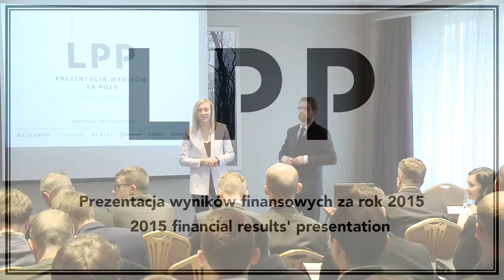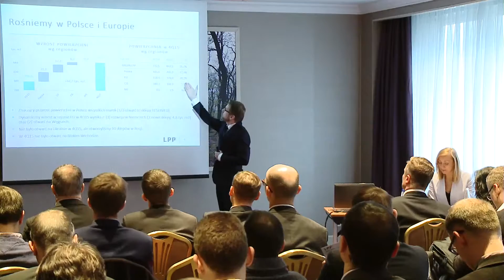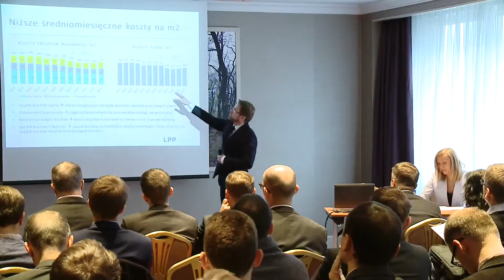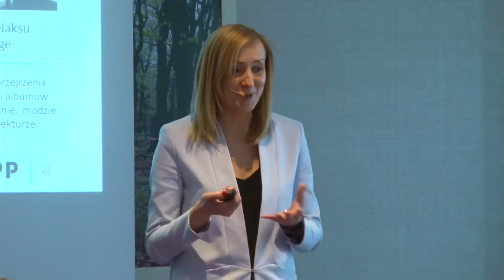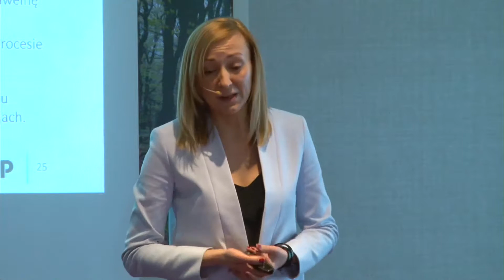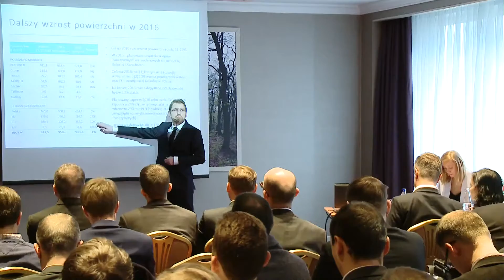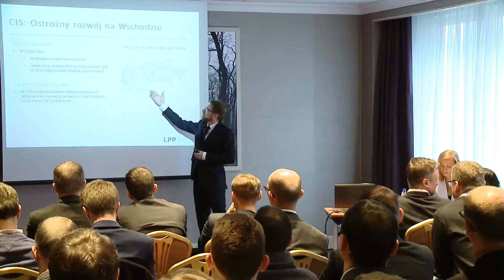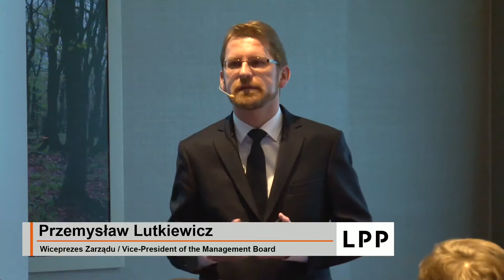Prezentacja wyników finansowych LPP za 4 kwartał 2015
LPP SA ogłasza wyniki za IV kwartał i podsumowuje 2015 rok

Właściciel marek odzieżowych – Reserved, Tallinder, Cropp, House, Mohito i Sinsay ogłosił wyniki finansowe za IV kwartał 2015 roku. W raportowanym okresie spółka LPP SA zwiększyła powierzchnię handlową o niemal 17 proc., a jej sieć dystrybucji z końcem 2015 roku objęła 17 krajów. Przychody w ciągu ubiegłego roku wzrosły o 7,6 proc. i przekroczyły 5 mld zł. Firma wypracowała zysk netto na poziomie 352 mln zł i zrealizowała inwestycje o wartości 489 mln zł.

W IV kwartale 2015 roku wartość przychodów ze sprzedaży wyniosła 1,57 mld zł i wzrosła o 12 proc. rok do roku. W analizowanym okresie firma wypracowała zysk netto na poziomie 173 mln zł i otworzyła nowe salony o łącznej powierzchni niemal 45 tys. mkw. zwiększając tym samym swoją przestrzeń handlową do 843,5 tys. mkw. Przychody ze sprzedaży w sklepach porównywalnych w IV kwartale wzrosły o niemal 3 proc. w porównaniu do analogicznego okresu w poprzednim roku.

Rok 2015 był wymagający dla LPP z uwagi na wysoki kurs dolara, który negatywnie wpływał na poziom marż, a także ze względu na rosnącą konkurencję na rynku fast-fashion, w tym szczególnie w obszarze sprzedaży internetowej – mówi Przemysław Lutkiewicz, wiceprezes zarządu i dyrektor finansowy LPP. Mimo to spółka wypracowała w 2015 roku solidny wynik finansowy, na co wpływ miała również redukcja aż o 14,5 proc. kosztów w przeliczeniu na 1 mkw. Koncentrujemy się na realizacji długofalowej strategii – rozwijamy sieć sprzedaży w kraju i zagranicą, rozbudowujemy także portfolio marek, poszerzając grono naszych klientów o osoby zainteresowane ofertą z segmentu premium. Równocześnie jednak musimy dostosowywać nasze plany do bieżących uwarunkowań. Priorytetem jest dla nas znalezienie równowagi między dalszym efektywnym rozwojem, a minimalizacją ryzyka – dodaje.

Przy okazji ogłoszenia wyników za IV kwartał 2015 roku, Przemysław Lutkiewicz poinformował o weryfikacji planu rozwoju sieci sprzedaży na Bliskim Wschodzie, gdzie ze względu na sytuację geopolityczną otwarcia części nowych salonów mogą zostać przesunięte na przyszły rok. LPP nie rezygnuje jednak z najbardziej ambitnych projektów – w ostatnich tygodniach firma zaprezentowała kolekcję i salon Tallindera – pierwszej w portfolio firmy marki z segmentu premium. Spółka zawarła także wstępną umowę na najem kamienicy przy londyńskiej Oxford Street, w której ma powstać salon flagowy Reserved.

Z uwagi na dynamiczny rozwój e-handlu w naszym regionie firma zdecydowała się na zwiększenie zasięgu sprzedaży internetowej swojej marki flagowej – RESERVED o kolejne kraje: Słowację i Rumunię. Szansą na zwiększenie konkurencyjności marek odzieżowych Grupy w tym segmencie są dalsze inwestycje w e-commerce. Zakładają one uruchomienie w tym roku sklepów internetowych dwóch kolejnych marek w Czechach, na Słowacji, na Węgrzech oraz w Rumunii.

Łączna wartość wszystkich inwestycji LPP w 2016 roku wyniesie około 370 mln zł.